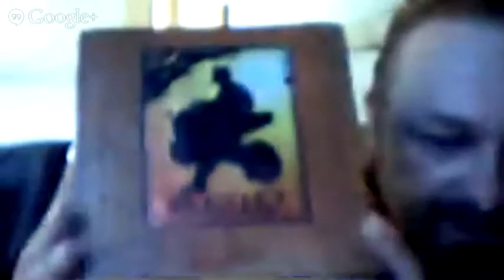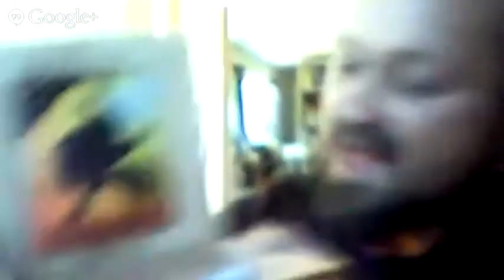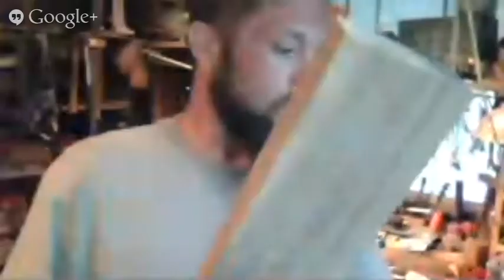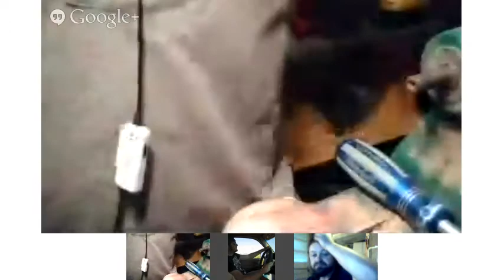Wood Turning...& More! "Live hangout #2"